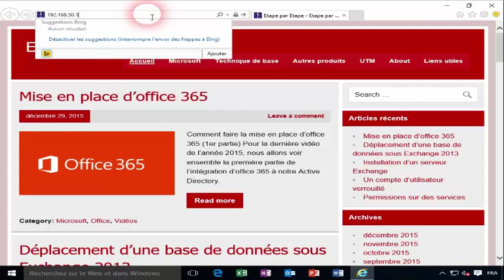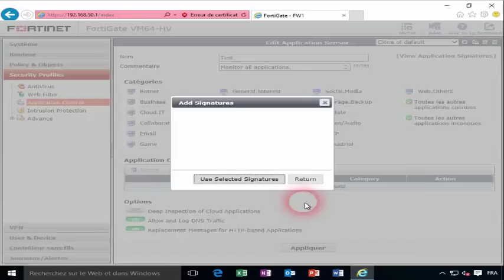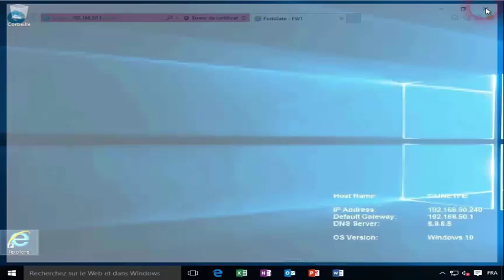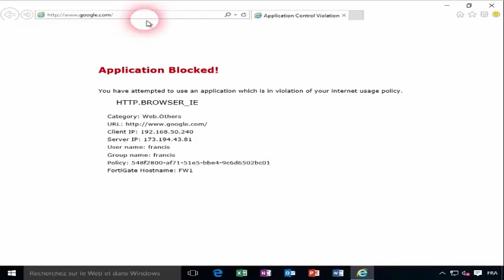Application control - Fortigate in French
Voici la troisième vidéo sur le Fortigate a savoir comment exercer un contrôle d’applications avec un Fortigate.